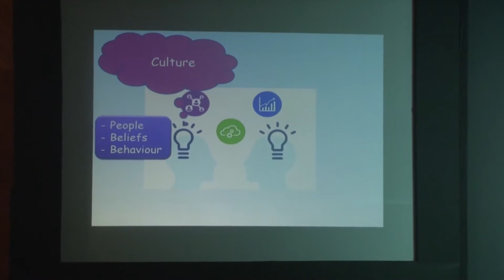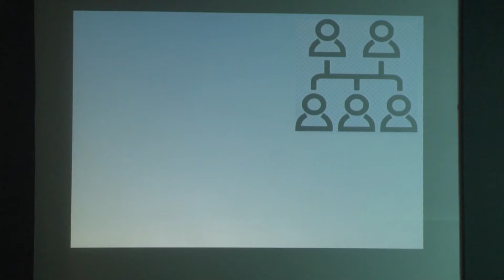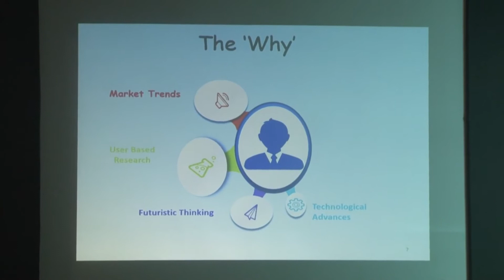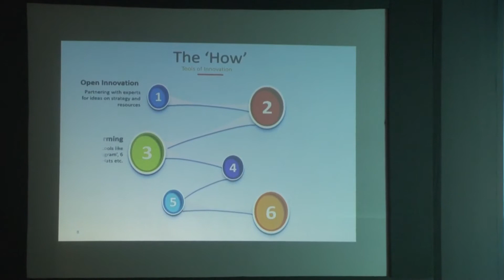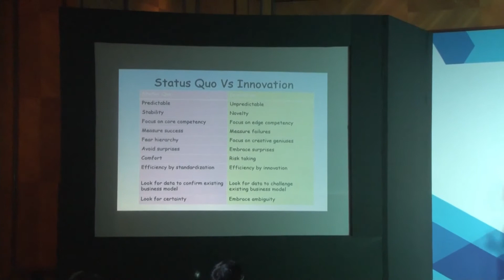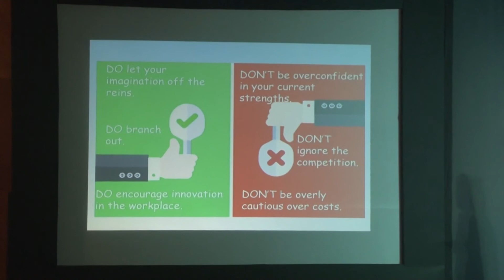Harini Sreenivasan talking on Creating a Culture of Innovation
Innovation starts with breaking barriers of thinking and challenging status quo.